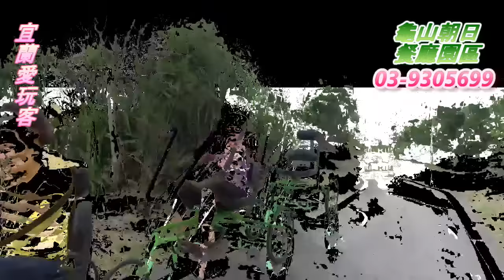宜蘭愛玩客-20150926永翔遊覽一行貴賓搭乘龜山島濱海拉拉車